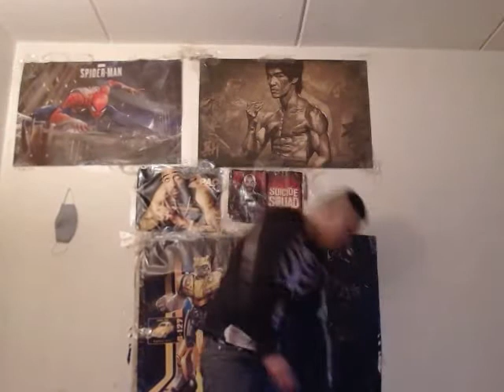Viet2Pac TomBui Gangsta Hip Hop 2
birds fly